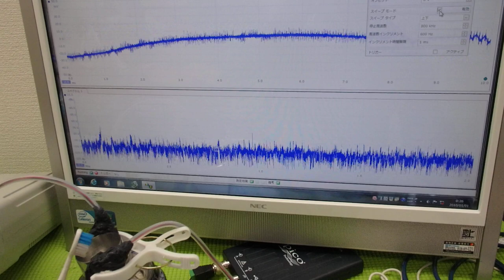表面弾性波の新しい評価方法（超音波技術） ultrasonic-labo